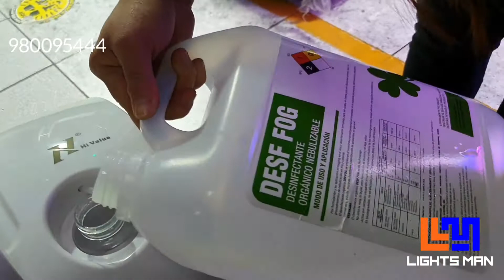MAQUINA PARA DESINFECTAR CON TEMPORIZADOR MAQUINA DE HUMO 1000W FUMIGADOR DESINFECTANTE DESH FOG